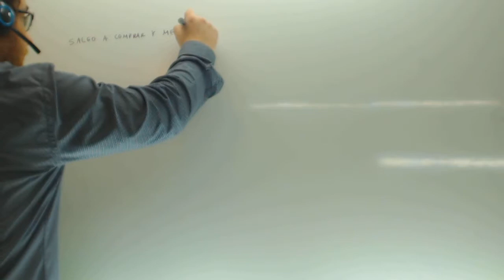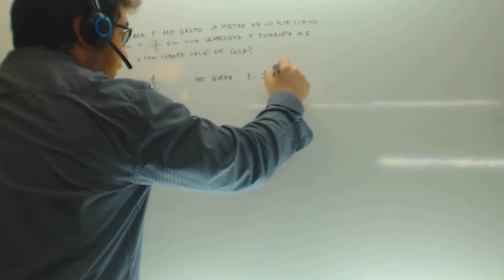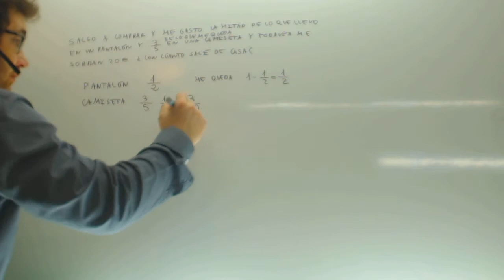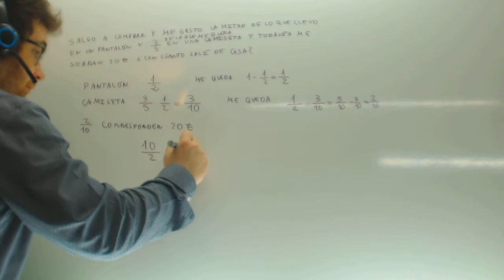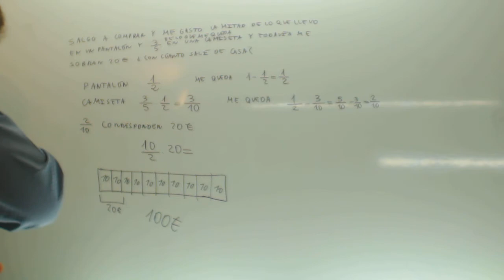Problema de fracciones Vamos de compras Matematicas 1º ESO Academia Usero Estepona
Problema de fracciones Vamos de compras Matematicas 1º ESO Suscríbete a nuestro canal en Youtube para ayudarnos a seguir creciendo Academia Usero en Estepona, el centro de formación con más vídeos en Internet del Mundo presenta